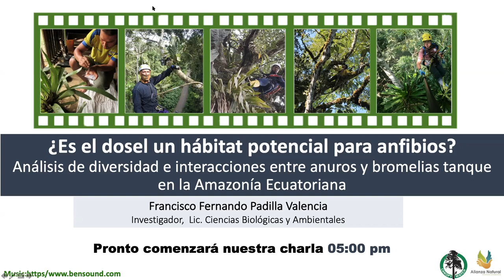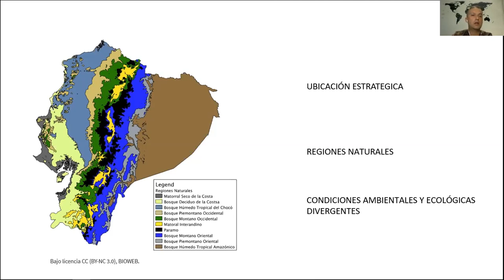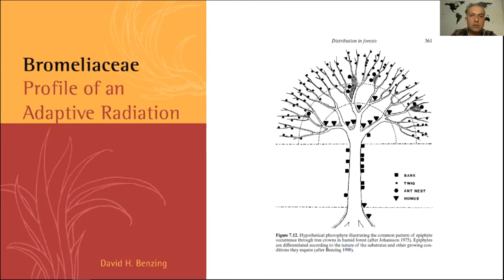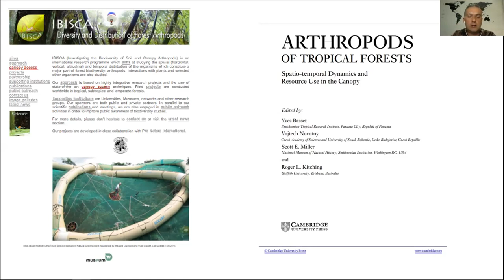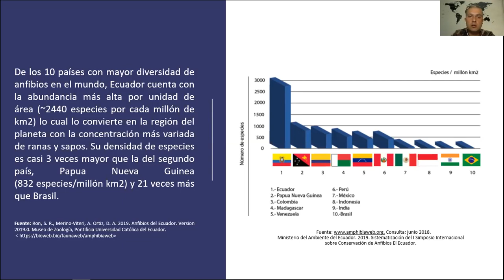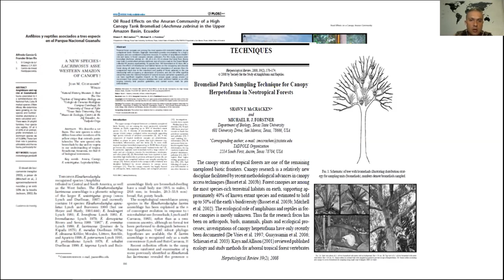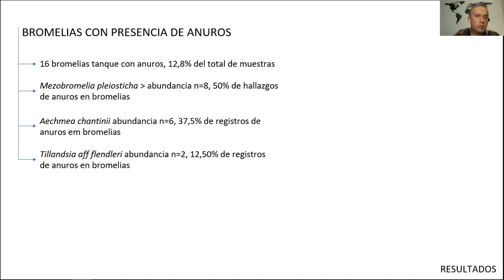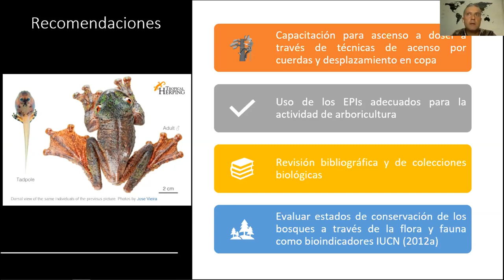¿Es el dosel un hábitat potencial para anfibios?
Análisis de diversidad e interacciones entre anuros y bromelias tanque en la Amazonía Ecuatoriana

Expositor

Francisco Fernando Padilla Valencia
Investigador
Lic. Ciencias Biológicas y Ambientales

Bibliografía, Papers e investigaciones